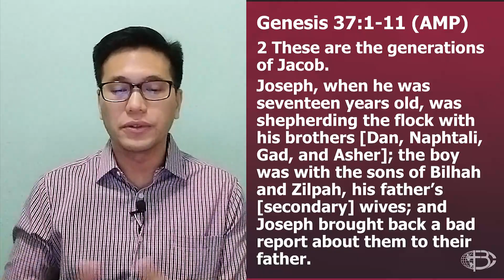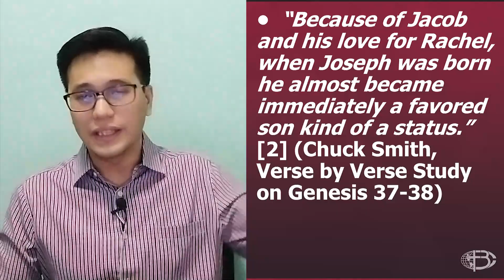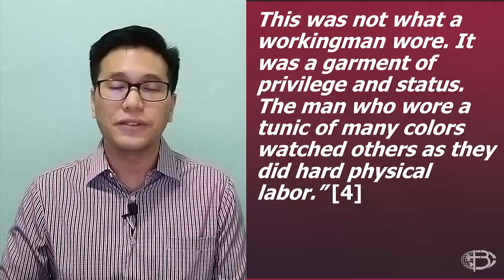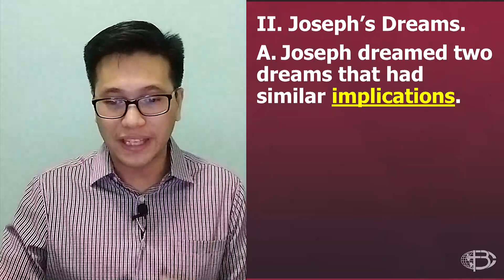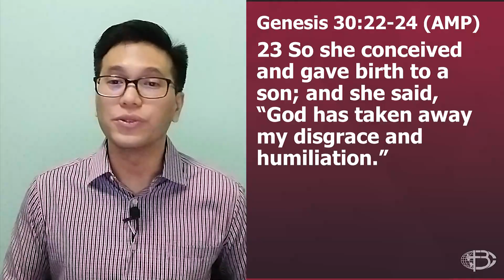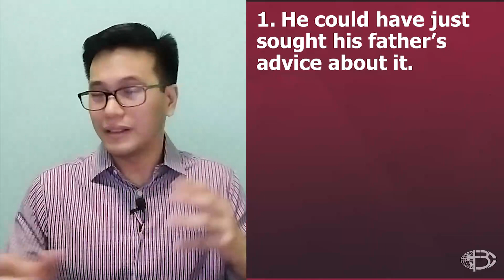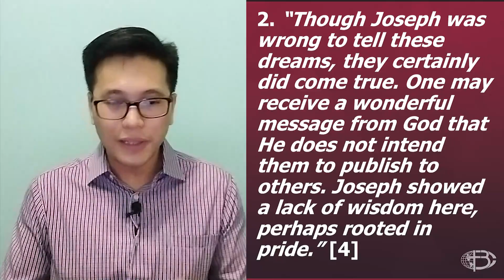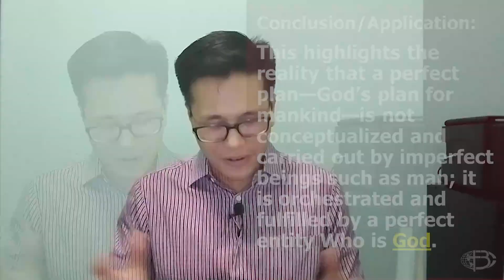Joseph the Dreamer | Bro. Matthew Bautista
Journey Through HIStory: Joseph the Dreamer